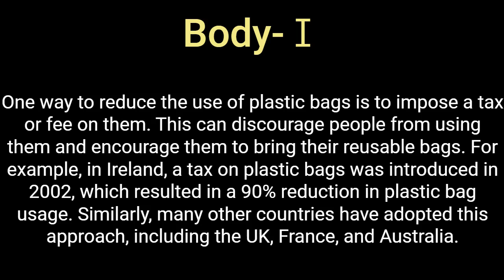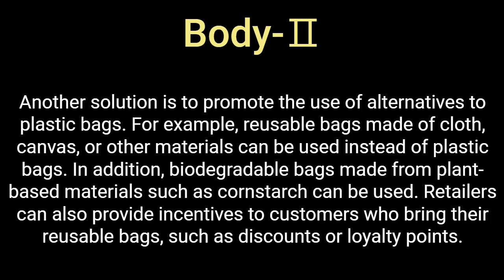IELTS Writing task 2│13. What can be done to reduce the use of plastic bags